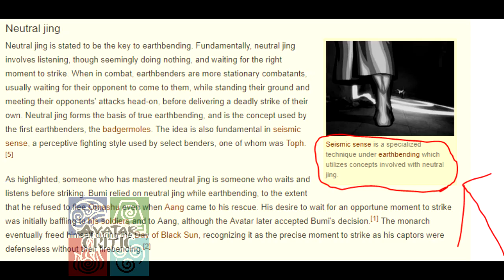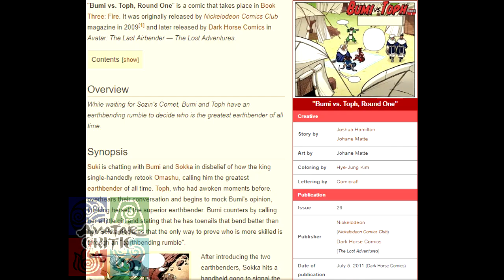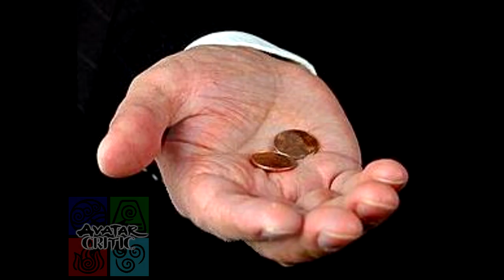When Toph fought Bumi in Avatar: The Last Airbender Comics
Toph duels Bumi in lesser known Avatar Comic